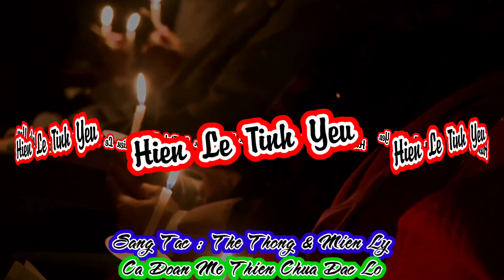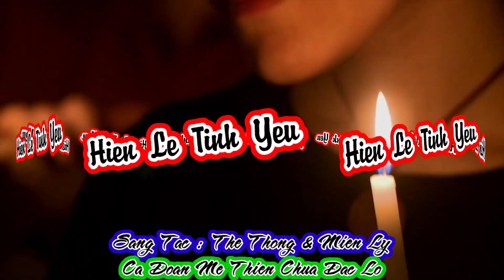(MeTC) Hiến Lễ Tình Yêu (Đền vàng vang điệu nhạc cung tiến...) - Thế Thông & Miên Ly